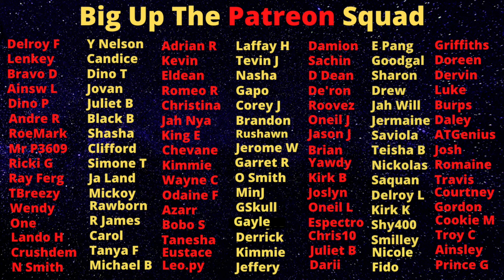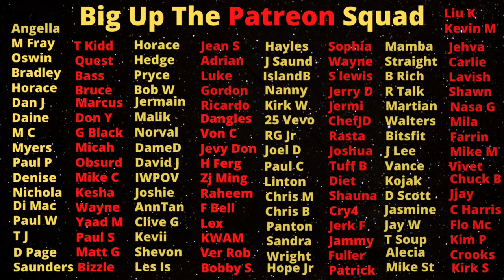City Puss KlLL So Much People They Tell Duppy Stories About Him In Spanish Town